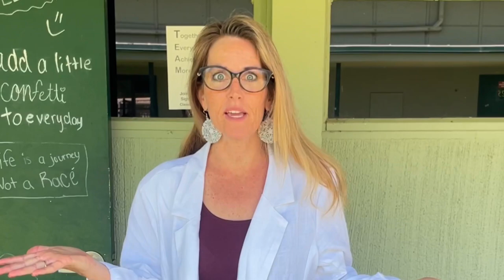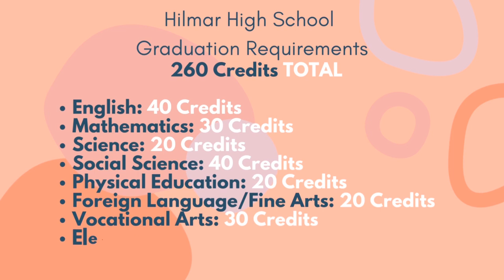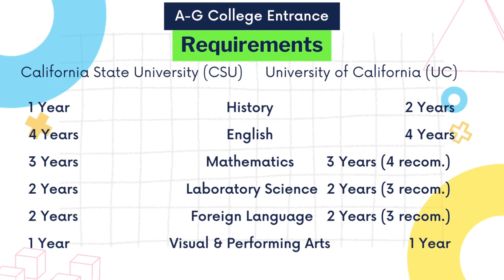Hilmar High Academics 2022-2023